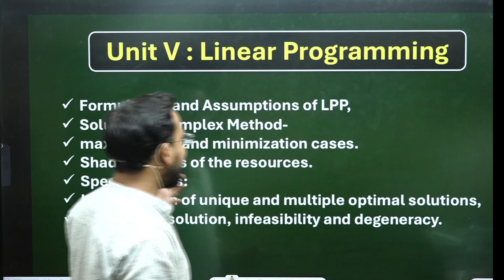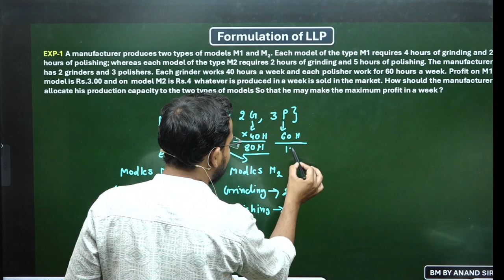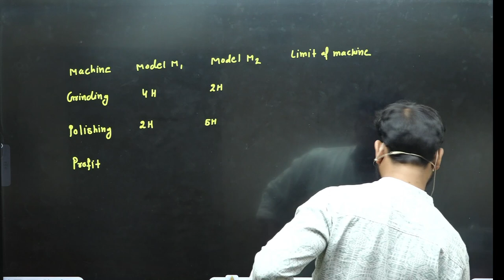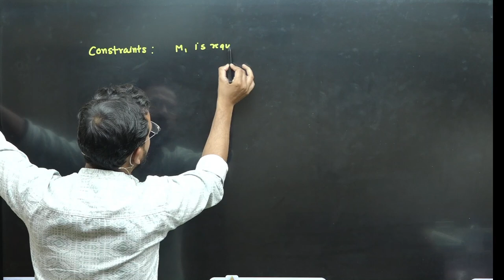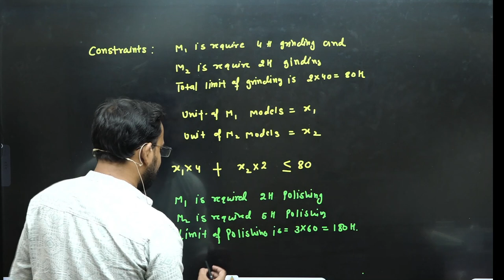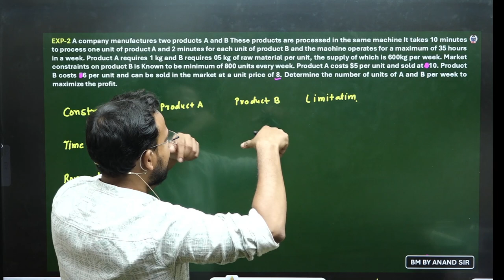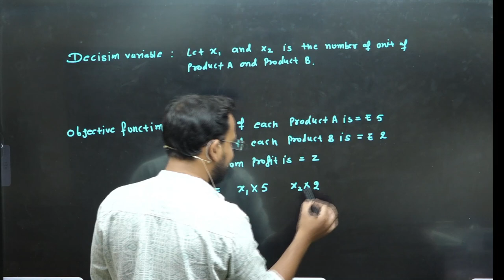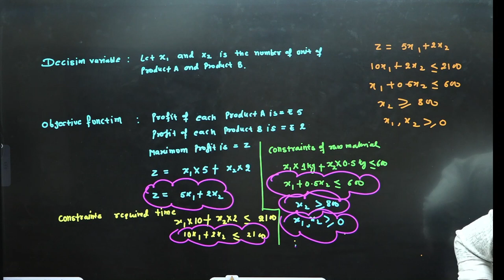Formulation of LLp concept | Liner Programming | Part 1 | Business maths for bcom | By Anand Sir